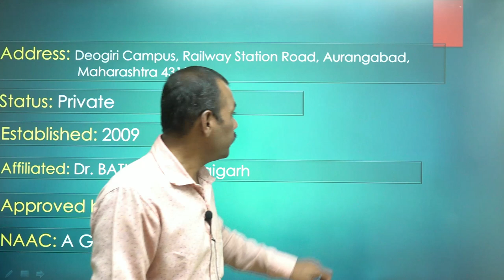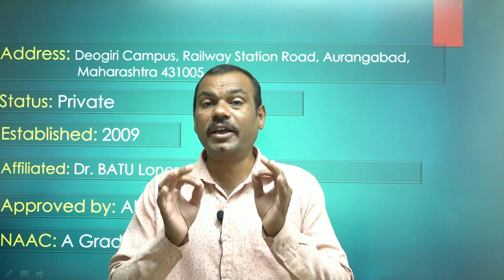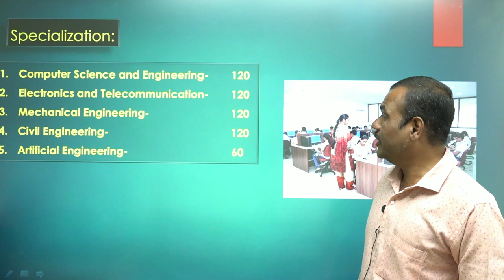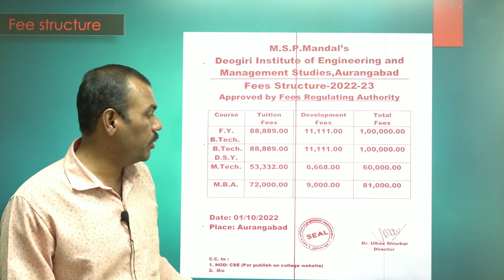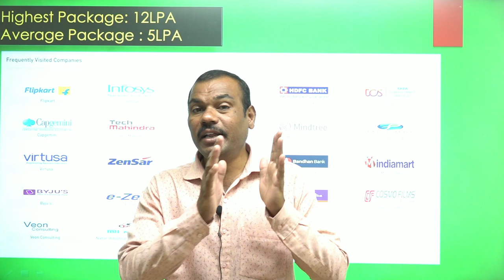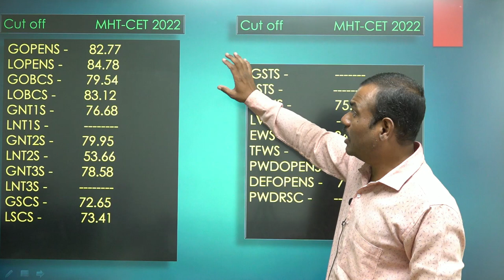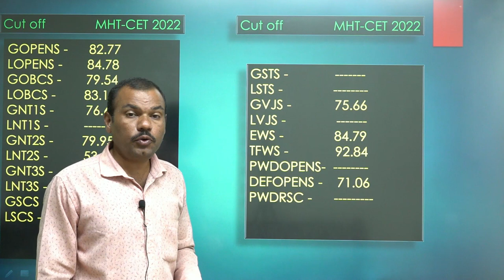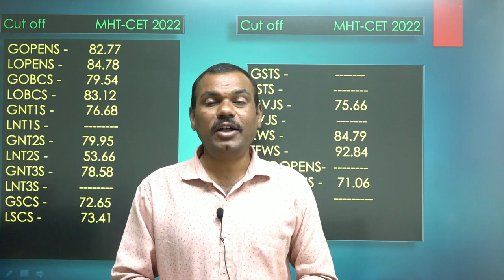Deogiri Institute of Engineering and Management Studies Aurangabad